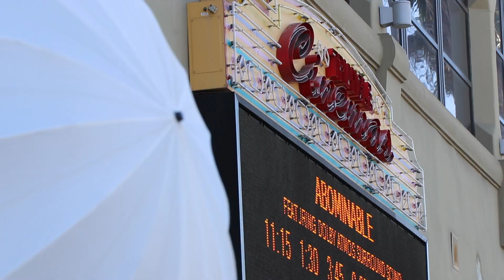Travel Costa Mesa Dedicates "Costa Mesa Bloom" Mural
Travel Costa Mesa unveils “Costa Mesa Bloom," a new mural commissioned by the city's tourism bureau at the corner of 19th Street and Harbor Boulevard, in the heart of Triangle Square in Costa Mesa, California.

The mural was painted by New Zealand artist Aaron Glasson, depicting flowers, leaves and trees in a colorful array on an inset at the commercial center.  Glasson has painted murals everywhere from West Hollywood to Delhi, India. He was joined at the dedication ceremony by Costa Mesa Mayor Katrina Foley, Travel Costa Mesa President Paulette Lombardi-Fries, Triangle Square representative Tyler Mateen and other community leaders.